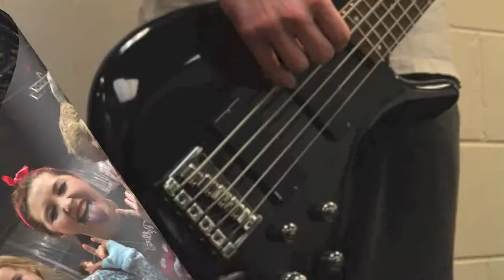Mustang Sally In 50 Pictures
With a Band of 8 there are many events that take place. from rehearsing to performing, Creating advertisements or just hanging out we are an intresting band. This video contains 49 pictures and one video clip showing you who we are!